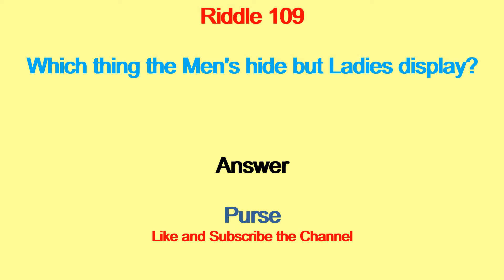Riddle 109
This video will show you a Riddle on Purse.

Kids Riddles
Children's Riddles
Riddle
Riddles
Short Riddles
Sweet Riddles
Riddles Know it
Know it
Know it Riddles
Learn Riddles
Solve Riddles
Riddles Tricks
Understand Riddle
Understanding Riddles
Smart Riddle
Simple Riddles
What is a Riddle
Common Riddles
Guess Riddle
Brain games
Puzzle Riddle
Riddle games
Tricky Riddle
Riddles World
All Riddles
Kiddo Riddles
Small Riddles
Unsolved Riddles
Solved Riddles
Solve Riddles
Amazing Riddles
Logical Riddles
Reasoning Riddles
Logic Riddles
Mystery Riddles
Unsolvable Riddles
Detective Riddles
Fun Riddles
Challenging Riddles
Test Riddles
Intelligent Riddles
Genius Riddles
Second Riddles
Brainteasers
Active Riddles
Thinking Riddles
Hint Results
Find Answer
Dangerous Riddles
Cool Riddles
Hidden Riddles
Hard Riddles
Easy Riddles
Moderate Riddles
Difficult Results
Crack Riddles

Ridddle
Ridle
Rdle
Ridlle
Riddlle
Redile
Rrdile
Ridile
Redilee
Riddles
Redil